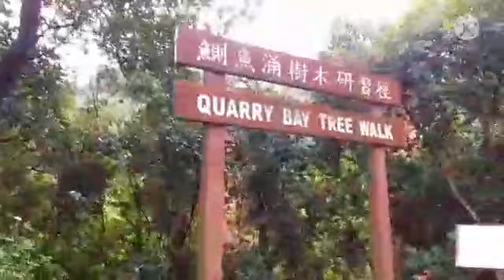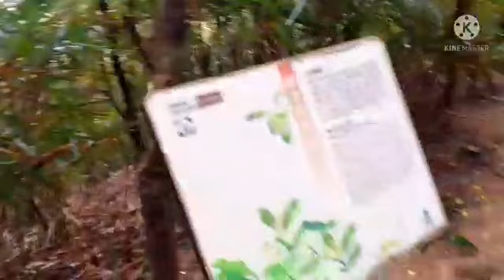WARTIME STOVE,JAPANESE TUNNEL WW11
STOVES USING DURING MILITARY TIME WW11  FIGHT WITH JAPANESE, IF U LIKE TO LOOK AROUND ,PLEASE  CONTINUE WATCHING MY VLOG